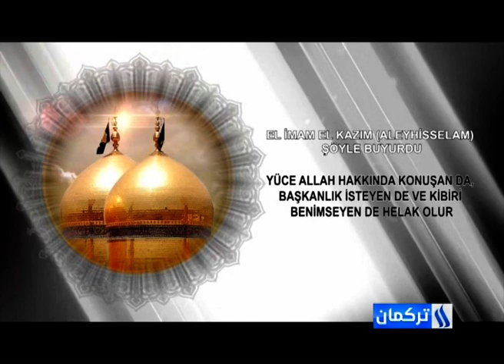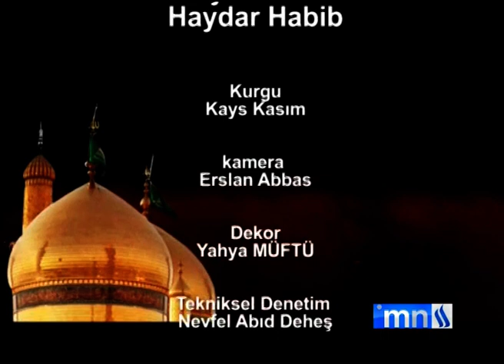تغطية خاصة بمناسبة اسنشهاد الامام الكاظم علية السلام